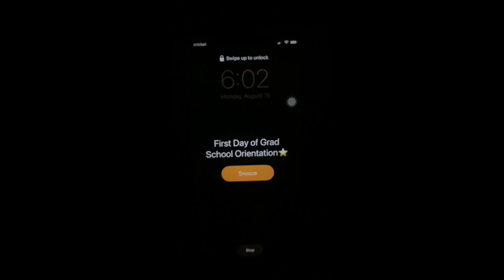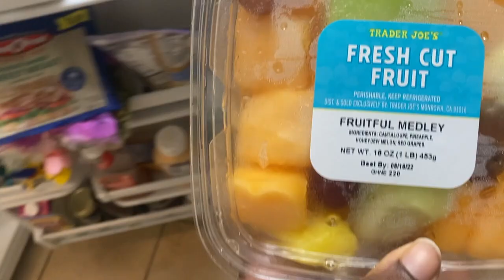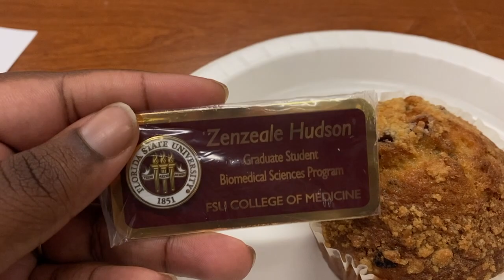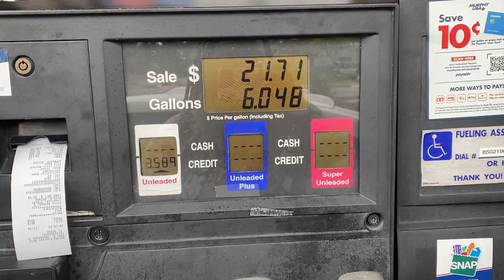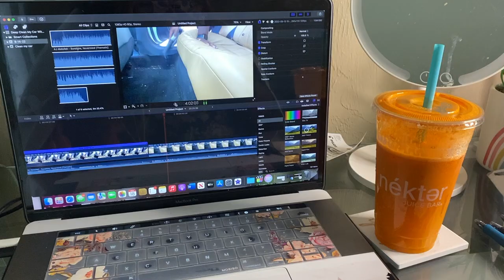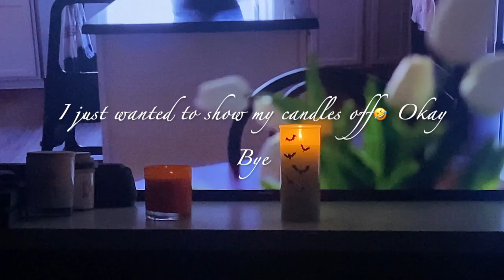FSU GRADUATE SCHOOL ORIENTATION Week! | Preparing to Start My PhD program!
My  graduate school orientation  Week at  Florida State University  College Of  Medicine Ph.D. in Biomedical Sciences
My orientation experience for FSU's graduate school as a research assistant and first year PhD student, orientation varies greatly between school, program, and year to year - here's just an idea of what my experience was like!

Love, Zee

If you made it this far comment taco bell!

Q&A
Where do you go to school? I graduated from Fort Valley State University with my Bachelor of Science Degree in Chemistry and will be attending Florida State University in the fall for my Ph.D. in Biomedical Sciences